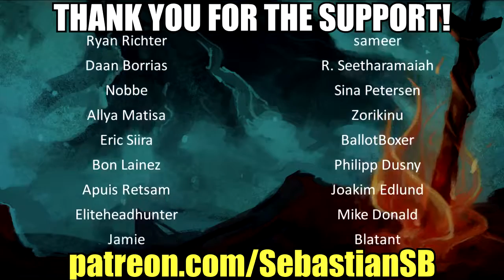Let's Play Super Mario 3D World Co-op Part 13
Game Description:

Super Mario 3D World (Japanese: スーパーマリオ3Dワールド Hepburn: Sūpā Mario Surī Dī Wārudo?) is the sixth original 3D platform game in the Super Mario series and the sequel to the Nintendo 3DS game Super Mario 3D Land, developed and published by Nintendo for the Wii U video game console, and was released worldwide in November 2013. The game follows Mario and friends attempting to rescue fairy-like creatures called Sprixies from Bowser. It received critical acclaim, with its level design, multiplayer, visuals and music all receiving high praise.

The game follows a similar play style to Super Mario 3D Land, which combines the free-roaming gameplay of 3D Mario titles with the mechanics of 2D side-scrolling platforming games in the series, going so far as to include a flagpole and timer on every level. Four players control every playable characters, including Mario, Luigi, Princess Peach and Toad. Additionally, Rosalina is a hidden, unlockable fifth playable character. Similar to their appearances in Super Mario Bros. 2, each of the characters possesses unique abilities and controls differently: Mario has balanced running speed and jump height, Luigi jumps higher and falls slower, but has lower traction; Peach can jump and shortly float through the air, but runs slowly, Toad runs the fastest, but cannot jump as high and falls faster; and Rosalina can use the spin attack move as seen in the Super Mario Galaxy titles, but has the slowest running speed. The player can select any of the five characters to use before beginning a level, and up to four players may explore the same level simultaneously with each character, sharing from a pool of extra lives. Like New Super Mario Bros. Wii and New Super Mario Bros. U, players are able to pick up and carry each other to help them across certain areas. Levels are accessed via a map overworld, which players can freely explore to find hidden secrets or access bonus areas to earn more items or coins. Each level contains three hidden Green Stars which are required to access certain levels, and each main level also contains a hidden Stamp which can be used in handwritten posts to Miiverse within the game's community. Players can also view messages left by other players, both on the map overworld and after clearing a level, and can download Mii Ghosts to appear in levels and they sometimes carry each gift boxes containing either coins or power-ups. Additional Green Stars can be earned in Captain Toad levels, where players control Captain Toad, who cannot jump, as he navigates puzzle-like stages using the GamePad's functionality, and Mystery Houses, where players must clear a series of challenges with short time limits.

Along with several returning items from previous games, such as the Super Leaf, Mega Mushroom, Propeller Box and Boomerang Flower, several new items are introduced. The Super Bell gives players a Cat Suit, allowing them to run faster, perform unique attacks and climb up walls to reach new areas. A variation of the Super Bell, the Lucky Bell, allows the player to temporarily transform their character into a lucky cat statue that awards coins under certain conditions. Double Cherries make a clone of the player, allowing for more effective attacks. The more Double Cherries the player grabs, the more clones that appear. Players can also wear Cannon Boxes, which fire shots at enemies, Light Blocks, which can defeat ghosts and Goomba masks, which let them blend in with enemy Goombas. Players are also able to pick up various objects, such as bombs, baseballs and Piranha Plants, which can be used to defeat enemies or solve puzzles, and ride around in a Skating Shoe or on an aquatic dinosaur named Plessie.

The game features functionality with the Wii U GamePad, allowing players to rub the touchscreen, or blow into the microphone to reveal hidden blocks or items, hinder enemies and activate mechanisms, and also supports Off-TV Play. The game is also compatible with the Wii Remote, Nunchuk, Classic Controller and Wii U Pro Controller. An unlockable Luigi-themed version of Mario Bros., titled Luigi Bros., can be accessed either by clearing the game, or by having save data from New Super Luigi U.